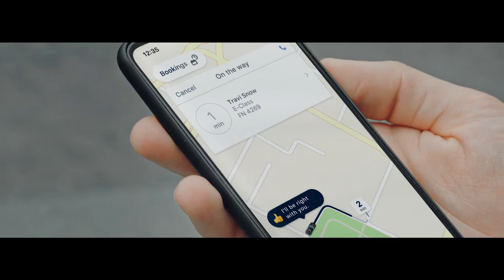mytaxi agora é FREE NOW - ®DR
A mytaxi, assumiu oficialmente, a 2 de julho, a sua nova identidade e o nome FREE NOW. Com o novo nome chega também o novo serviço LITE, com preços bem mais competitivos.